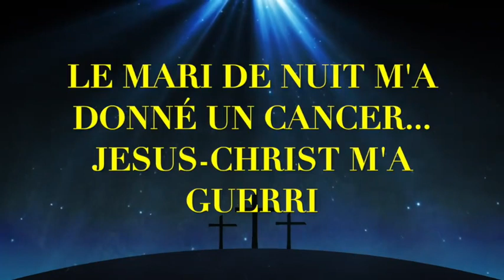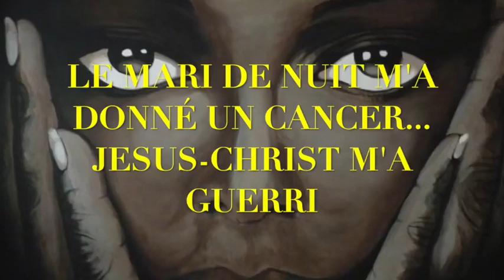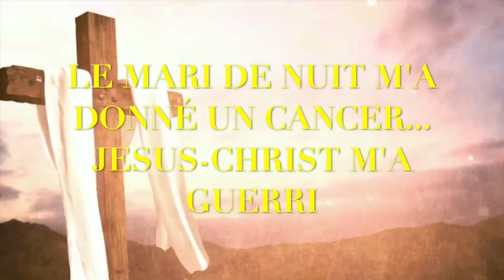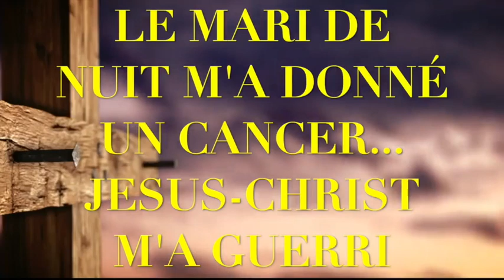JESUS-CHRIST M'A GUERI DU CANCER